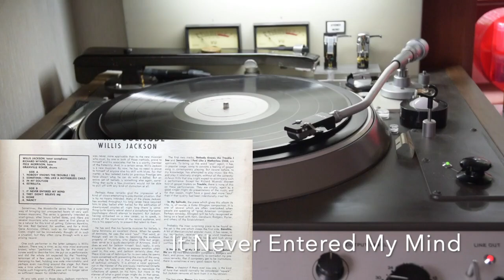Willis Jackson / Abbey test press for MVLP 17 B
Willis Jackson /
Abbey test press for Prestige Moodsville MVLP 17 B

It Never Entered My Mind
They Didn't Believe Me
Home
Nancy

Peck Morrison b;
Granville Roker ds;
Richard Wyands p;
Willis Jackson ts;

Van Gelder Studio, Englewood Cliffs, NJ